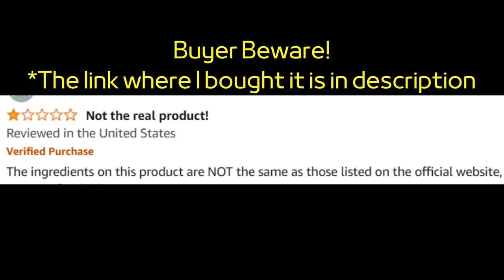Puravive (Customer Review) Puravive Review - Puravive Reviews - Puravive Weight Loss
🌟 Key Features of Puravive:

Boosts Metabolism: Helps to enhance metabolic rate for faster fat burning.

Key Moments
0:00 - Puravive Pills
0:13 - Puravive Capsule
0:27 - Puravive Buy
0:45 - Puravive Supplement
1:02 - Puravive Official Website
1:23 - Puravive Ingredients
1:35 - Puravive Weight Loss
1:53 - Puravive Customer Review
2:04 - Does Puravive Work
2:23 - Buy Puravive